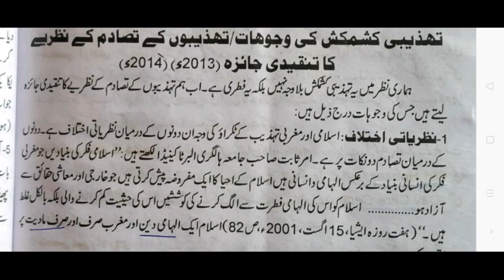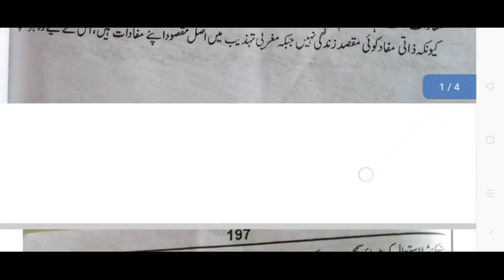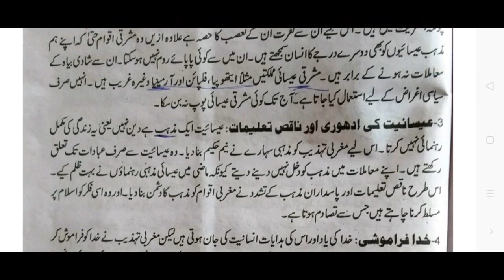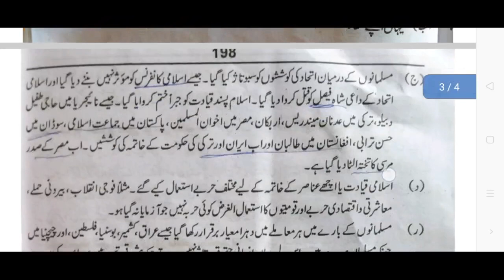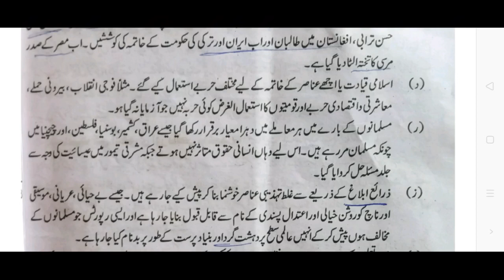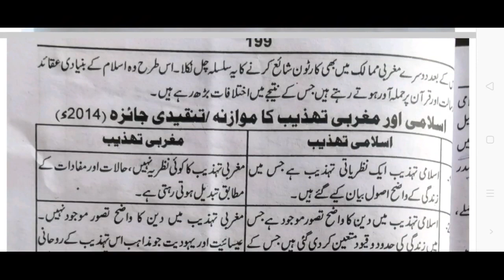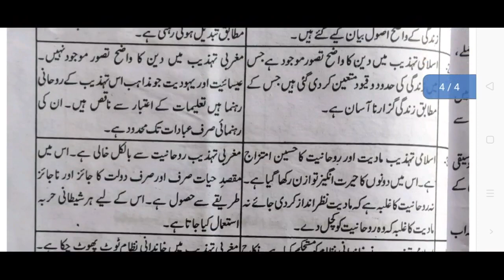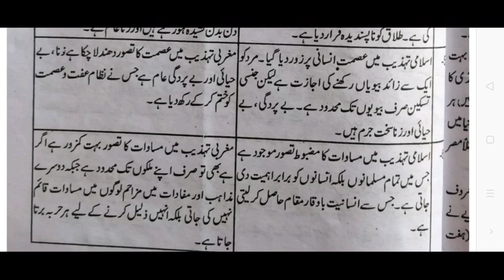ISL-321 Islamic studies lec 1O Criticism Analysis